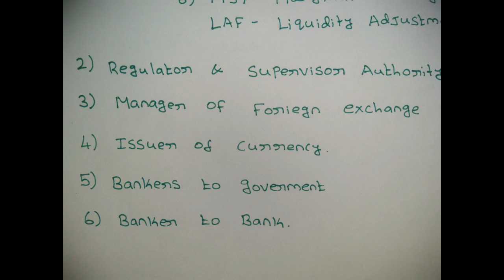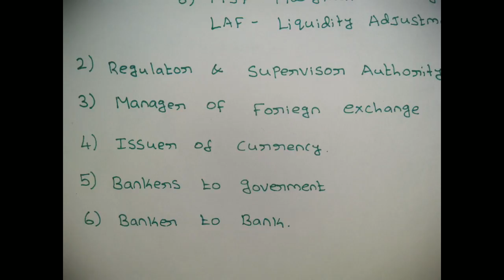Banking Awareness-Function of RBI-IBPS/RRB/SBI-Tamil/English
*"Economics" in Easy Way தமிழ்/English*

*All Concept Explain in Life Oriented Examples*